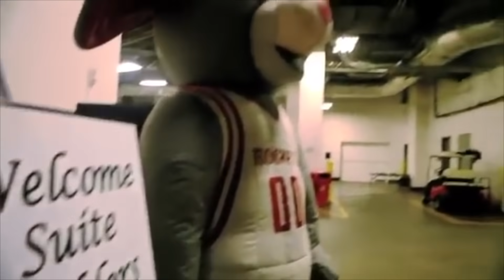Maskottchen die ZU WEIT gegangen sind!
Maskottchen gehören im Sport einfach dazu. In lustig bunten Kostümen sorgen sie beim Publikum für Gute Laune und heizen die Stimmung nochmal so richtig ein. Doch manche nehmen ihren Job als Stimmungsmacher einfach zu ernst! Heute zeigen wir euch 15 Maskottchen, die einfach zu weit gegangen sind.